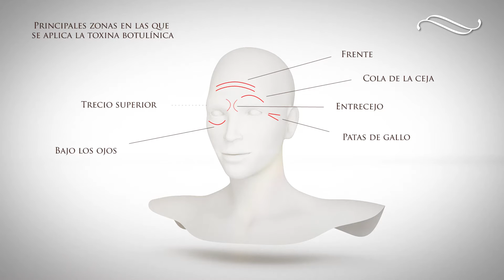¿En qué zonas se aplica la toxina botulínica?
La toxina botulínica se aprobó para utilizarla en el tercio superior de la cara con el objetivo de aplicarla en zonas como la frente, el entrecejo, la cola de las cejas, bajo los ojos y las patas de gallo. Aunque, en la actualidad, se emplea en otras zonas e incluso se combina con otras sustancias como ácidos hialurónicos no reticulados en lo que se conoce como mesobotox para tratar la piel. Si quieres conocer otros usos del botón atento al vídeo.